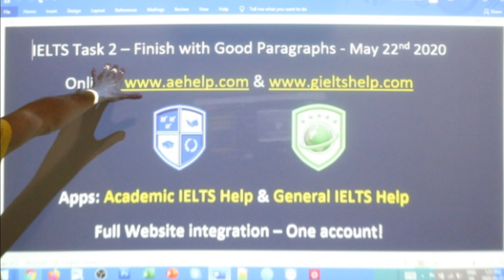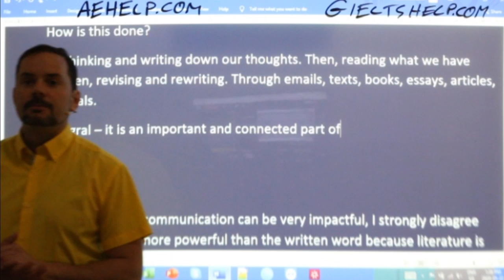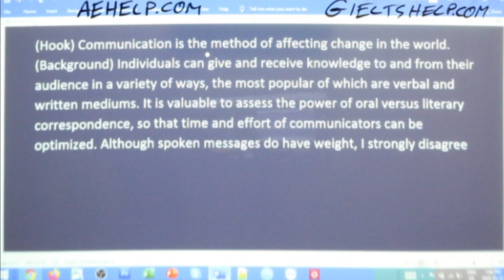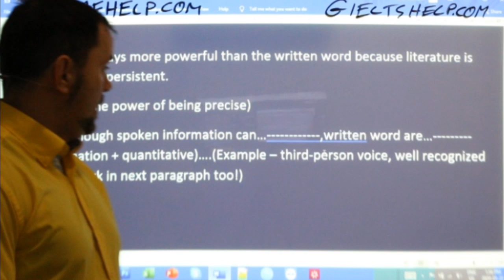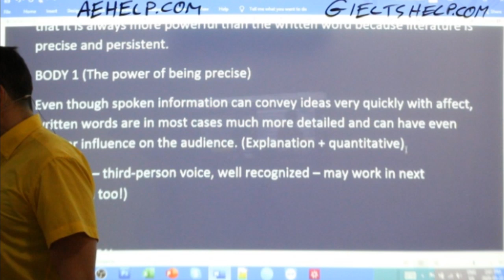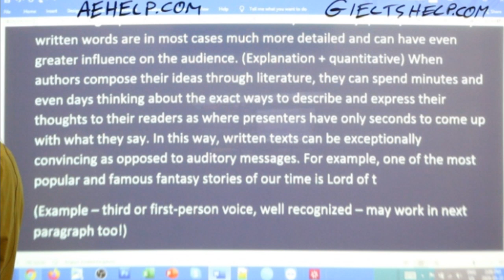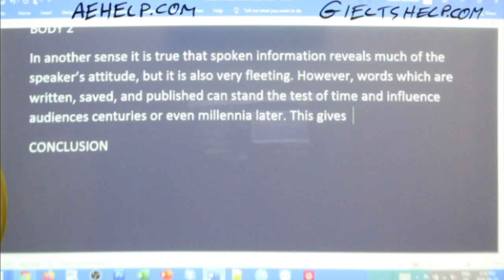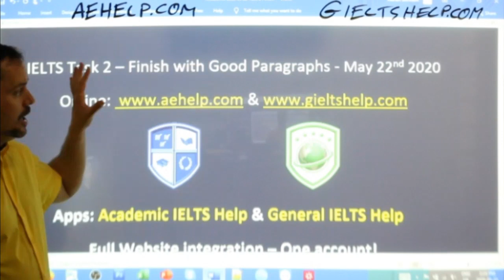IELTS Live - Task 2 Writing - Finish with Good Paragraphs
Spoken communication is always more powerful than written communication. To what extend do you agree.
Give explanations and examples to support your opinion.
This video teaches vocabulary, structure, grammar, and content to get between band 7 and 9 on IELTS. It teaches important basics for understanding the question and planning a response. This video contains strategies in a series that teaches the steps necessary to achieve a high score, between 7 to 9 on the IELTS task 2 writing question. Task 2 strategies focus on understanding the question, planning, and structure with a working example. This series will teach you the strategies that will help you to reach success on this question in the 40-minute time limit. It is worth 2/3 of the writing mark. Follow the instructions carefully and make sure to practice. It is important to try different types of question for task 2, so you can think quickly and logically. Enjoy. @aehelp